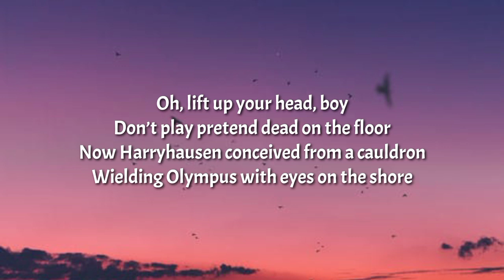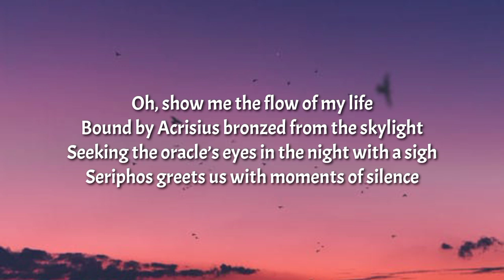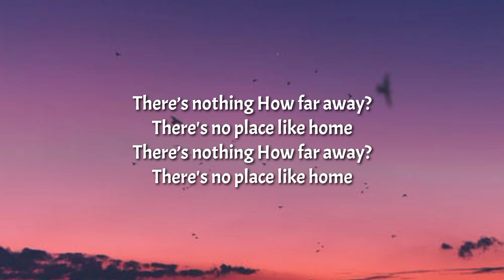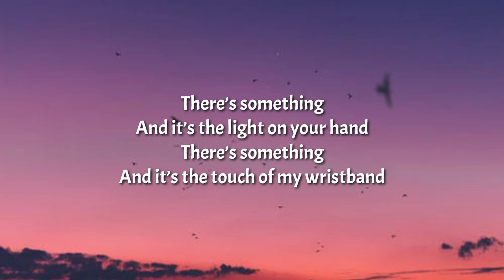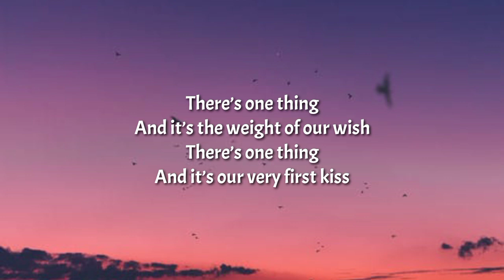Sufjan Stevens - Olympus (Lyrics) & Angelo De Augustine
Lyrics

Tags🔖